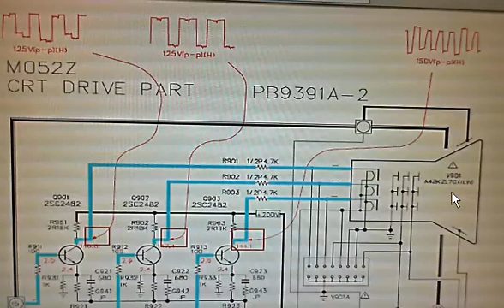amplificadores de video rojo verde azul explico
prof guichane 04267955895